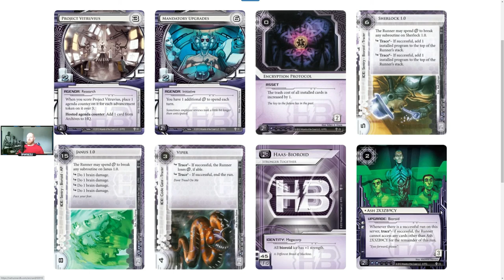Netrunner - HB Cards First Half of Genesis Cycle /w Brogue Leader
Brogue Leader shares his Netrunner journey and we discuss HB's cards released during the first three Data Packs of the Genesis Cycle.

Retrunner is a tournament that plays four to five week tournaments, starting with the original core set, and working through cycle and big box until we reach Data & Destiny... and then we start over. And you literally experience playing with, and against, competitive level decks during that time in the game. And if you are like me, you want to experience the original game, especially if you are coming in super late like me.